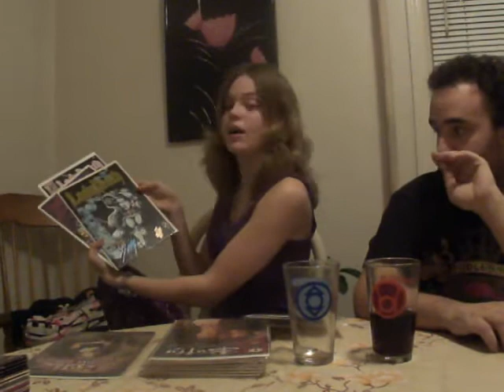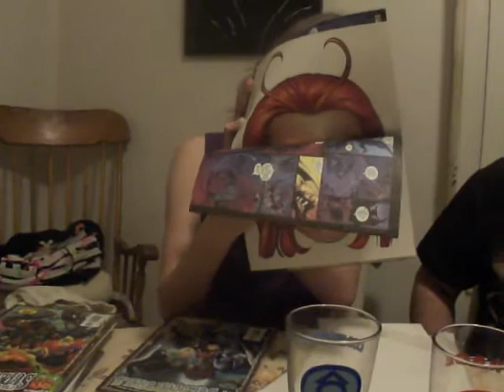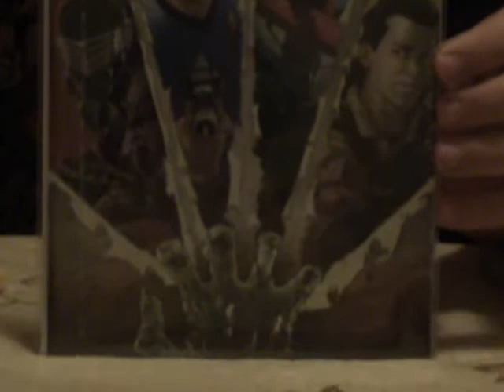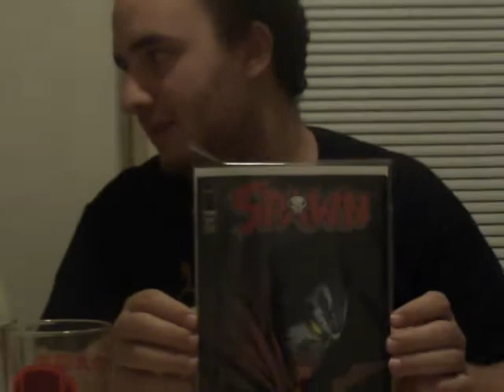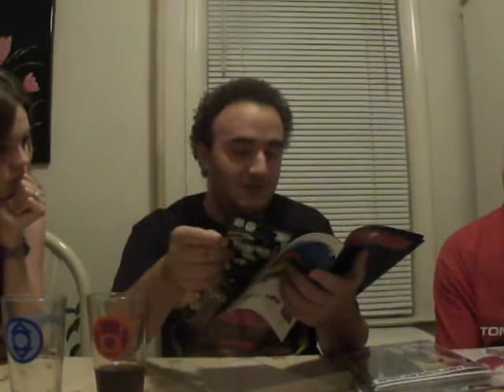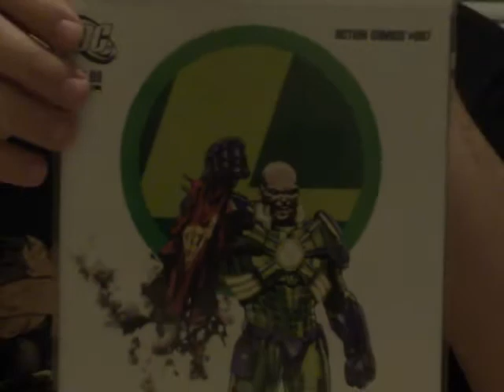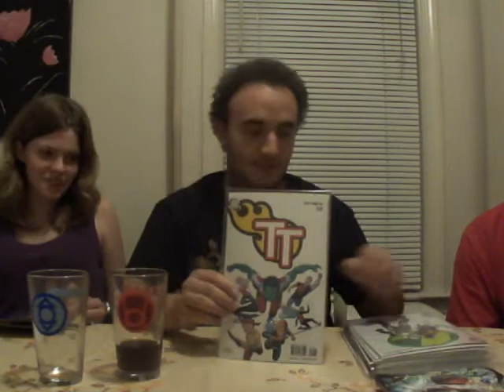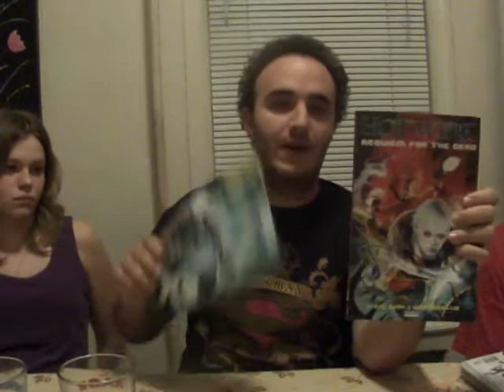Comic Book Review: Episode 65 - Part 2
Episode 65 of my (weekly) Dark Avenger Comic review, these comics were released 1/26/11. Lots and lots of comics this week, I do an update on my Spawn collection, Amber has another set of books, and I also have 2 more Radical picks. The comics I talk about and review in this video are: Infestation #1, Spawn #201, Shazam #1, Action Comics #897, and Teen Titans #91.